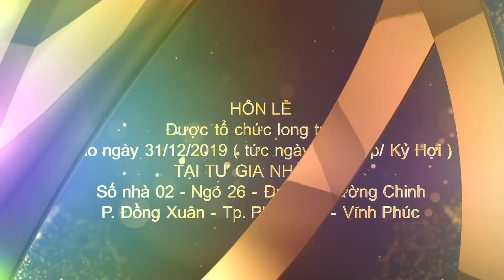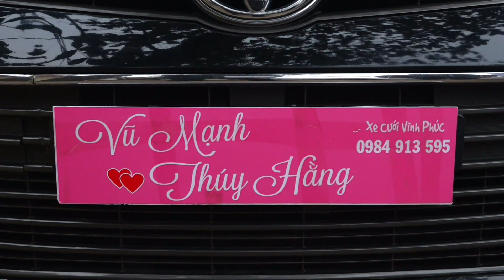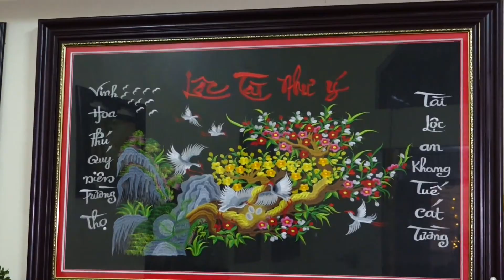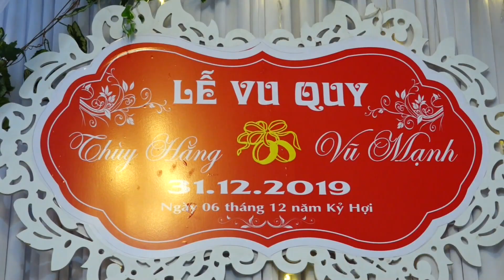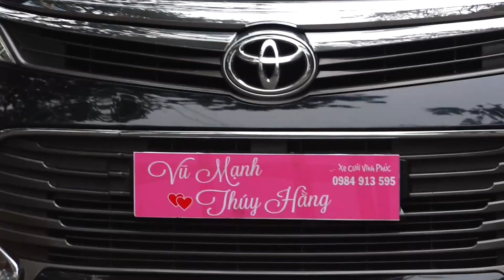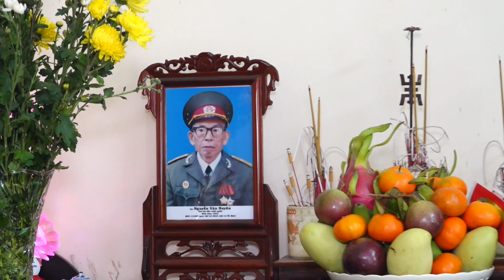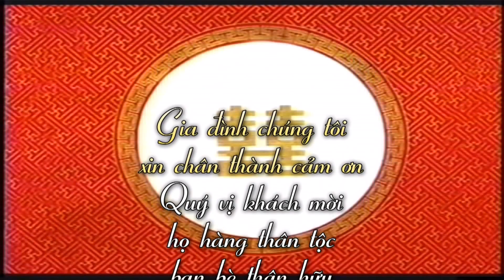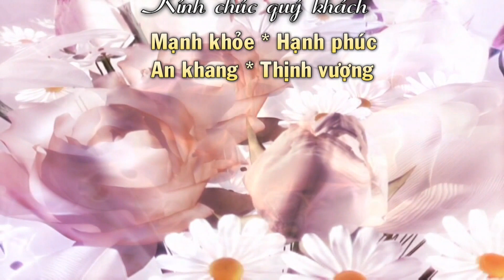Lễ thành Hôn Vũ Mạnh & Thúy Hằng - Đồng Xuân - Tp.Phúc Yên ngày 31.12 2019